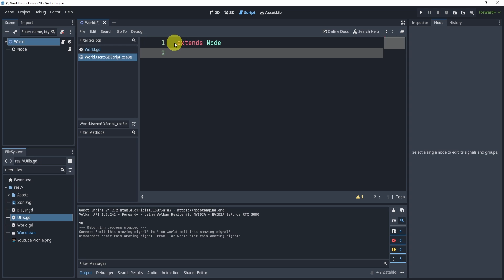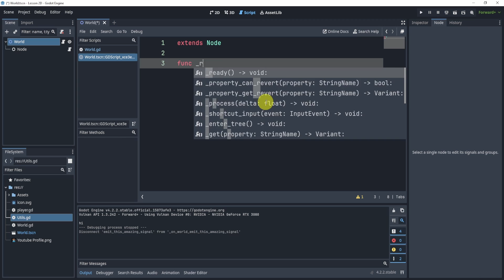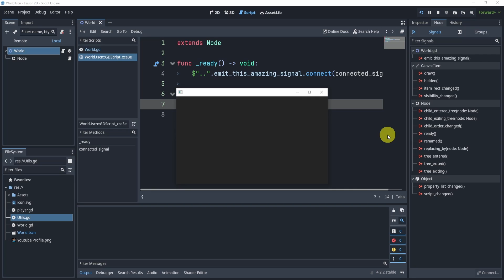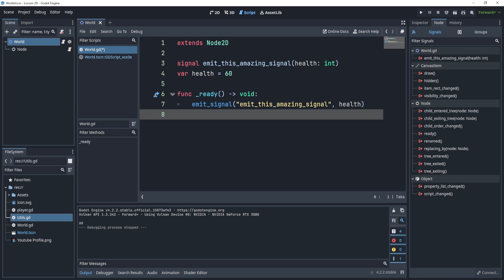How To Create Your Own Custom Signal In 4 Minutes In Godot 4.2